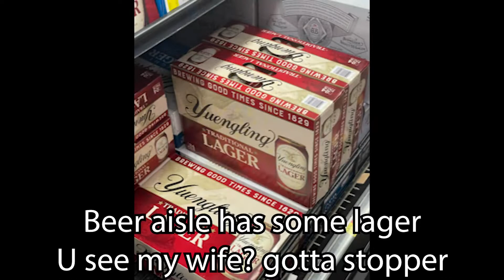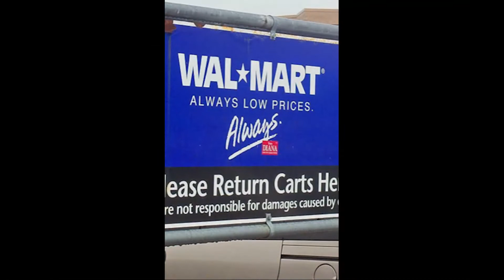Walmart Shopper by Kevin Whelan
Lyrics by Kevin Whelan
Managed by Nick Archer